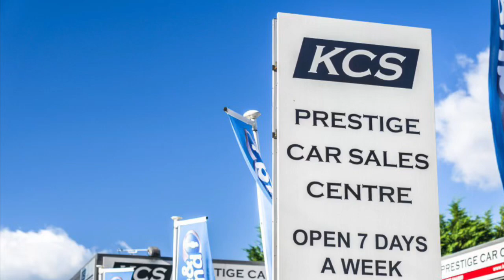MINI HATCHBACK COOPER - KCS OF SURREY